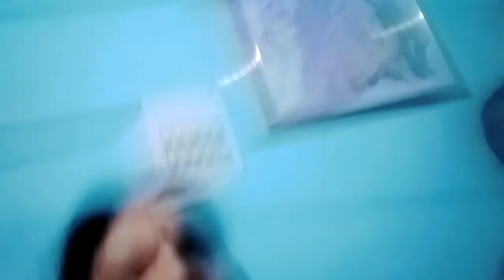इसको तो बहुत प्यार से खाते।अहोई अष्टमी VLOG part 1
Vlogs with Sudha
अहोई अष्टमी  Vlog
Thanks